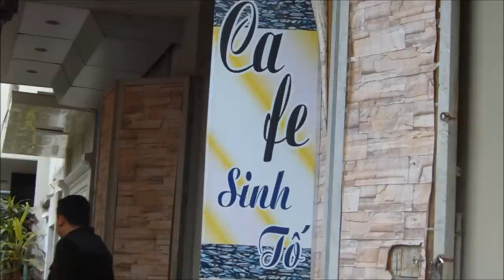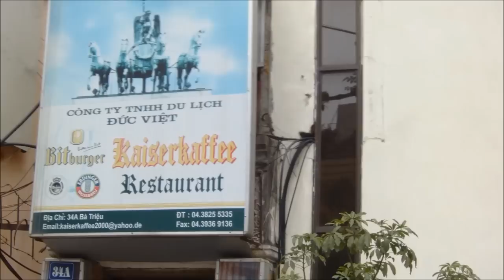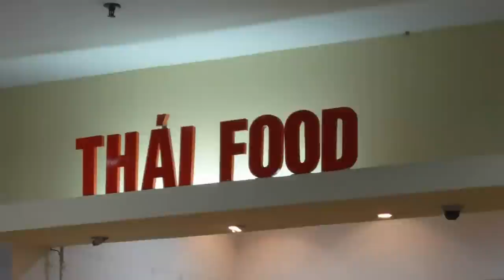Hanoi Hanoi February 2012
.City of Hanoi with its traffic shops, houses and its people